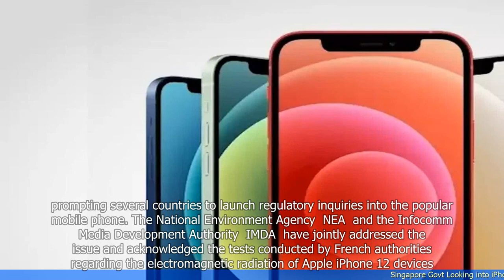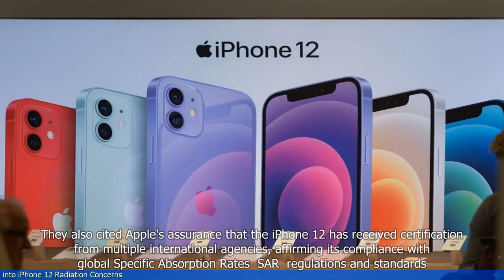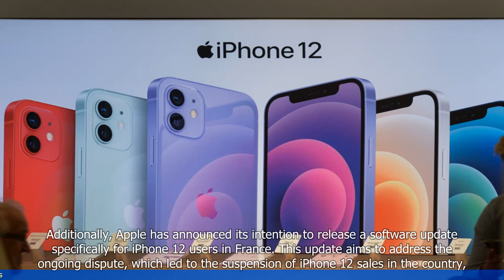Singapore Govt Looking into iPhone 12 Radiation Concerns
- The Singapore government is investigating concerns about radiation levels emitted by the iPhone 12.
- The concern arises from a report by a French government agency that found the iPhone 12 emitted more radiofrequency radiation than is allowed under European Union standards.
- The Singapore government has requested information from Apple regarding the iPhone 12's radiation levels.
- The authorities have also advised users to reduce their exposure to radiofrequency radiation by using hands-free devices or speaker mode, and keeping the phone away from the body when not in use.
- Apple has stated that the iPhone 12 complies with all global safety standards and regulations.
 🔒 Tag Video: -  Singapore government -  iPhone 12 -  radiation concerns -  investigation -  health risks -  consumer safety - The Singapore Government is currently investigating concerns about iPhone 12 radiation  -  They are actively looking into the matter  -  The focus is on addressing any potential risks associated with the device  -  🎤 Today News 9/22  -    Today 9/22  -   News 9/22  -     -  🎤 Today News  -   Today  -  News  -
🎬🌍🌎🌏 Singaporegovernment iPhone12 radiationconcerns investigation healthrisks consumersafety TheSingaporeGovernmentiscurrentlyinvestigatingconcernsaboutiPhone12radiation Theyareactivelylookingintothematter Thefocusisonaddressinganypotentialrisksassociatedwiththedevice #🎤TodayNews9/22 Today9/22 News9/22 # #🎤TodayNews Today News #"